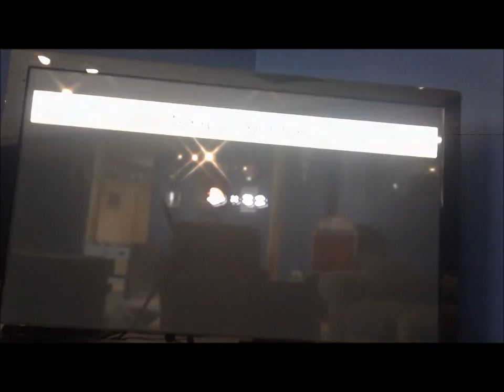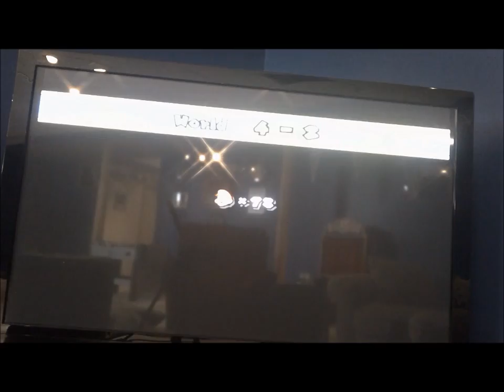NSMBWii Speedruns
hey guys! heres some more speedruns. Stay tooned for more episodes!